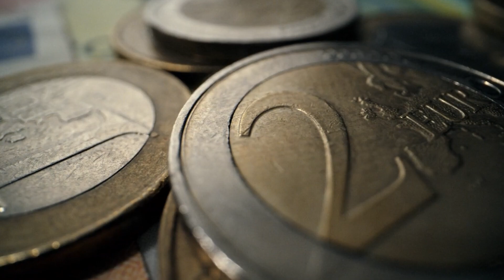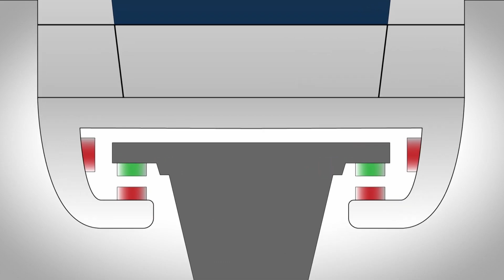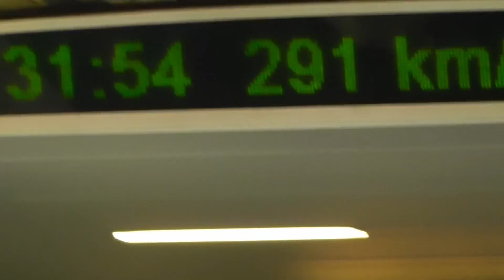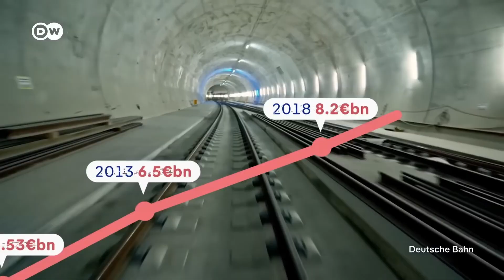Who Stole the Future? Germany’s Maglev Roots vs China’s Mastery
Germany versus China.

A technological showdown decades in the making.
In one corner, the precision engineers who invented magnetic levitation trains, a revolutionary technology that promised to redefine transportation forever.

In the other, an emerging superpower with unparalleled ambition and execution capability.

Today, Chinese maglev trains race across vast networks, while Germany's original technology gathers dust on test tracks.

And hovering above this rivalry is Japan, whose maglev trains now reach a mind-blowing 603 kilometers per hour, far surpassing both German and Chinese systems.

This raises critical questions: did China steal German technology or did Germany foolishly give away its crown jewels? And why did China approach Germany instead of Japan for this revolutionary technology?